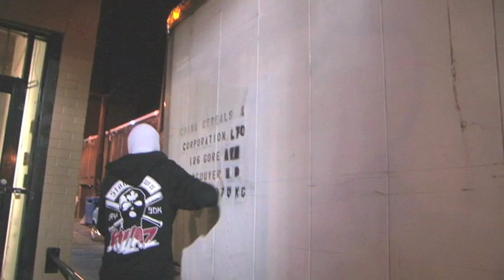SDK #400 GOTC outside KOTD in Vancouver March 5th part 2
GOTC TV is live outside Fortune Sound Club on the streets of East Vancouver for the March 5th KOTD battle.